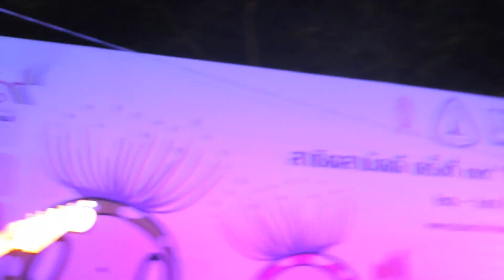Paradox @ งานกีฬาสาธิตสามัคคี ครั้งที่ 39 "จามจุรีเกมส์" 24/12/57 Part 5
ฤดูร้อน + มีแต่เธอ + นักมายากล